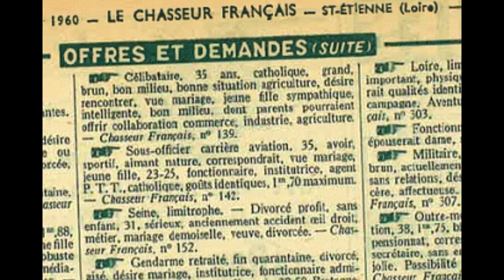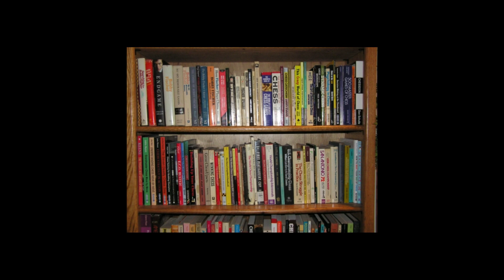CHERCHE RENCONTRE AVEC JOUEUR D’ÉCHECS POUR RELATION INTIME - TROP SÉRIEUX S'ABSTENIR (Méthode Ruiz)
CLIQUE POUR TON ACCÈS AU PROGRAMME VIDÉO OFFERT DE 3 JOURS POUR DÉCUPLER TON NIVEAU AUX ÉCHECS. LE GUIDE ET LES 6 VIDÉOS LA MÉTHODE D’ÉCHECS INTERDITE ICI:

* 14 PARTIES DE L'INVENTEUR DE LA MÉTHODE RUIZ, COMMENTÉES ET ANALYSÉES PAR JEAN-BAPTISTE LOUVIERS, DIRECTEUR DU C.R.E.S.E. :

* TESTE LA MÉTHODE RUIZ POUR DEVENIR IMBATTABLE EN 30 JOURS:

* LA MÉTHODE RUIZ ORIGINALE DE 1989, PRÉSENTÉE PAR SON INVENTEUR: